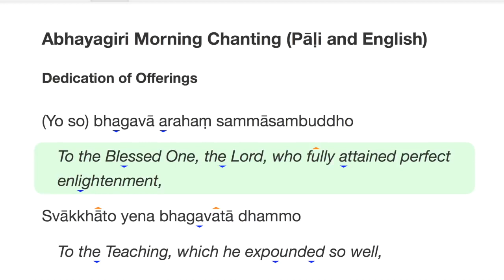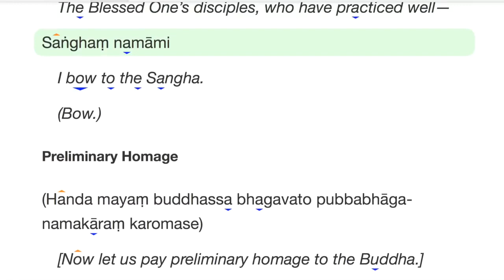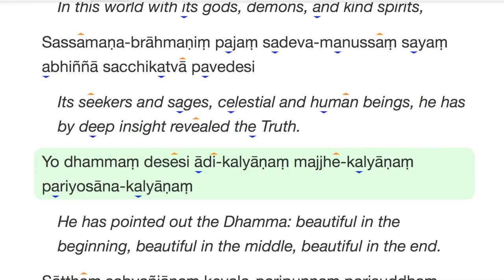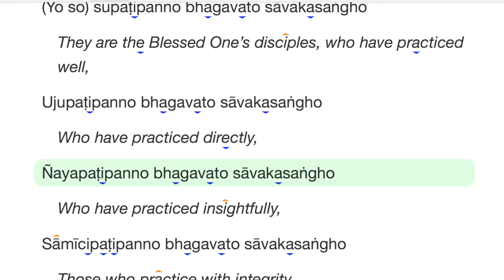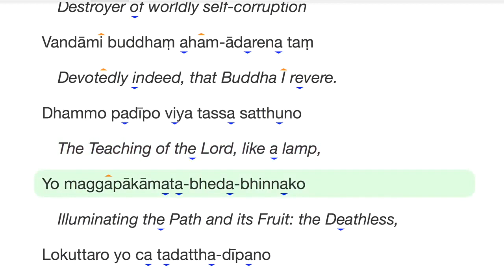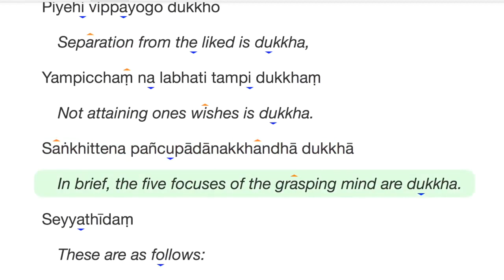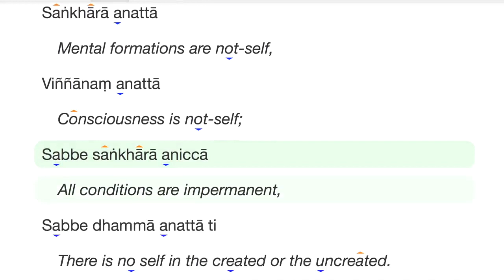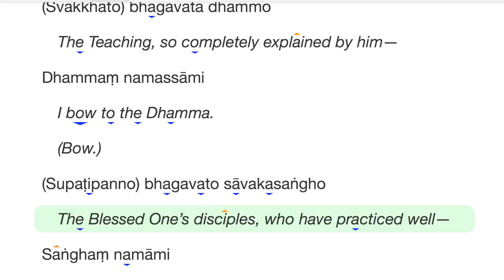TRANQUILITY-V17 Morning Chanting in Buddhist Pali with English Script for Deep Meditation.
In Buddhism, chanting is the traditional means of preparing the mind for meditation, especially as part of formal practice. Some forms of Buddhism also use chanting for ritualistic purposes.

License
Source videos
View attributions